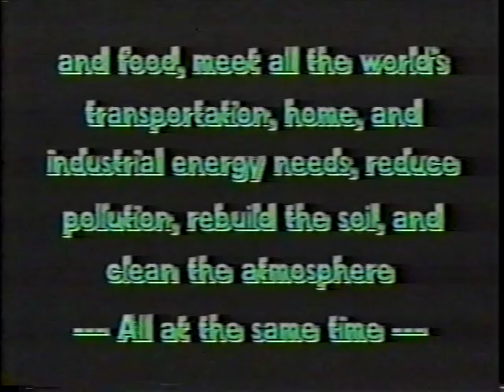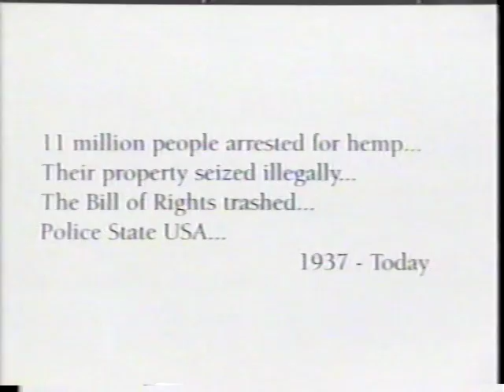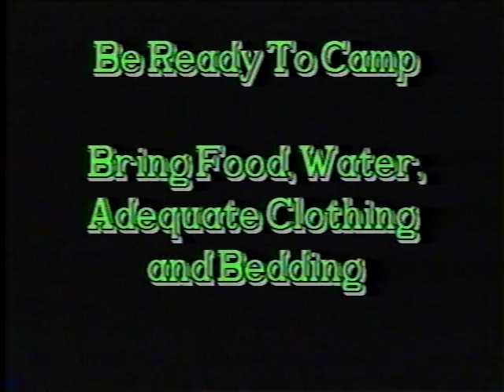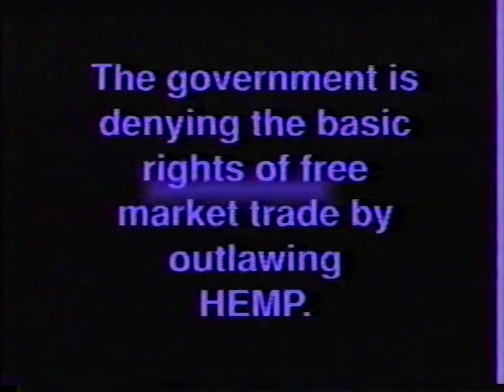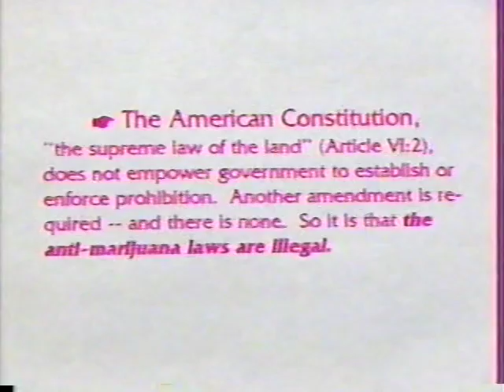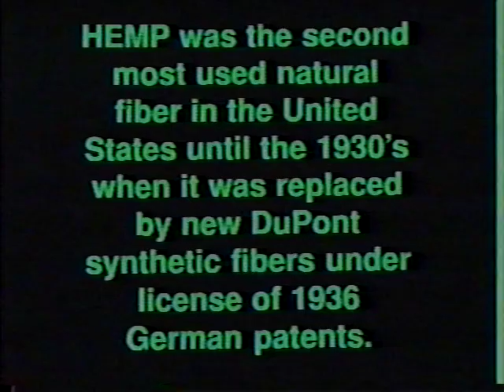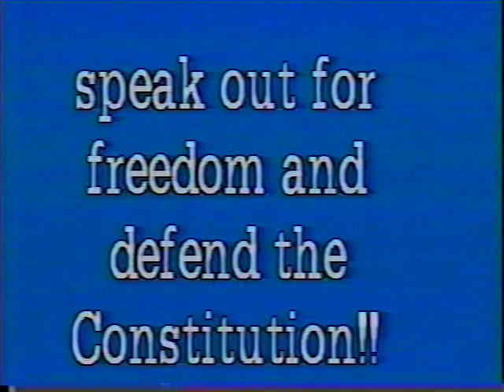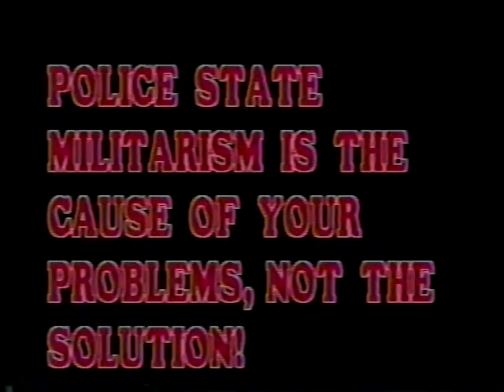37 Hemp for Victory 23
of Access Tucson